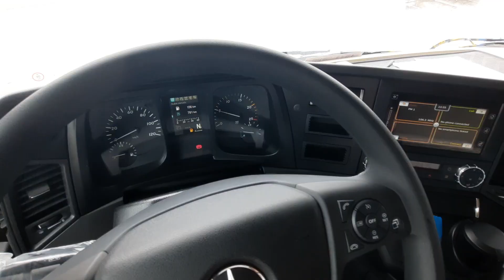MERCEDES BENZ AROCS Ağır Nakliye Çekicisi / TÜRKİYE'DE İLK / AROCS 3353 S 6X4 HEAVY DUTY TRAKTOR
Mercedes Benz Trucks'ın Türkiye yurtiçi piyasasına sunduğu Arocs modelinin yeni güç seçeneği yollara çıktı. Ekay Proje, Aytaş Taşımacılık 2 adet 180 tonluk Mercedes Benz Arocs 3353 S 6X4'ü filosuna katarak bu araçların piyasadakı ilk sahibi oldu.

530 bg 2600 NM tork sunan Arocs ağır nakliye çekicisi kullanıcısına yüksek performans düşük yakıt sunuyor.